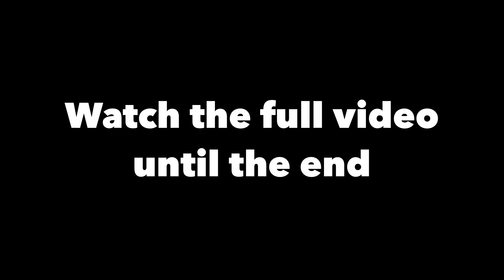Dylan’s 31 Day Triple Threat CHALLENGE!(Day 21)